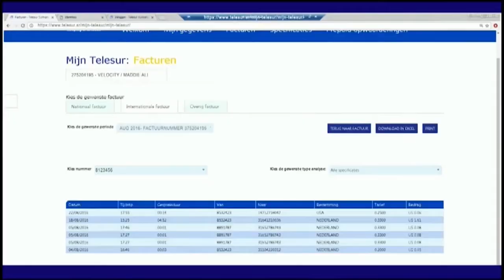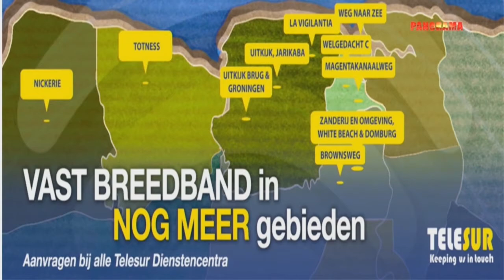06 01 2018 Direkteur Telesur over Nationaal Breedband Plan